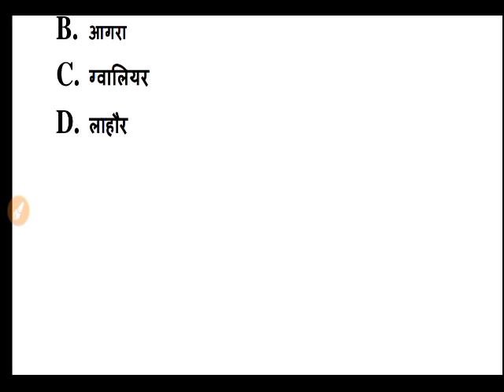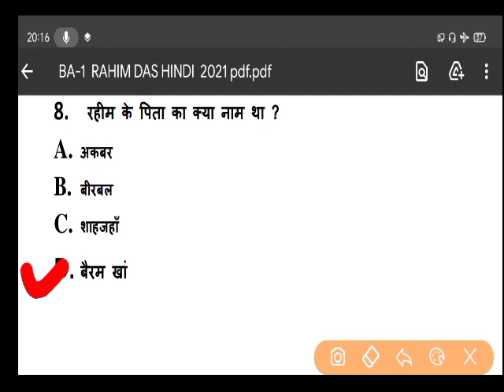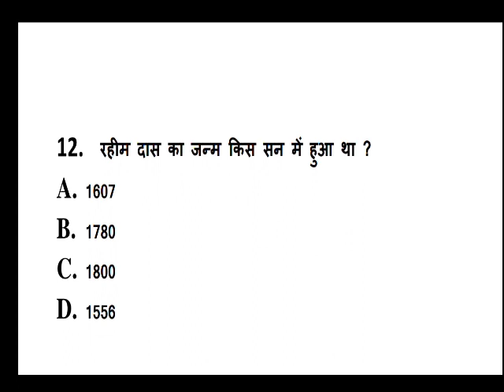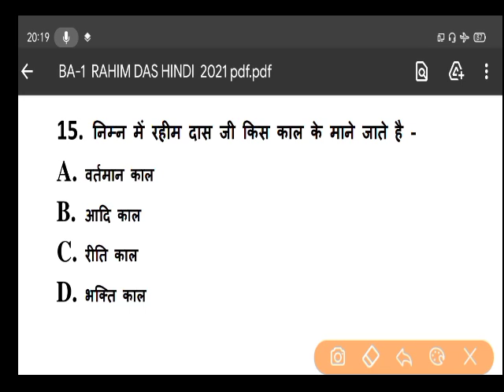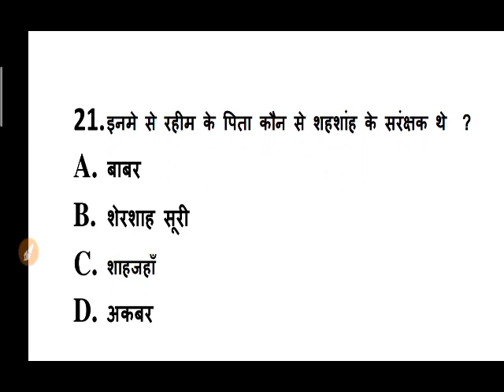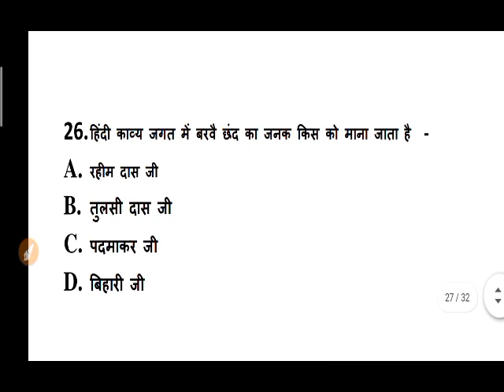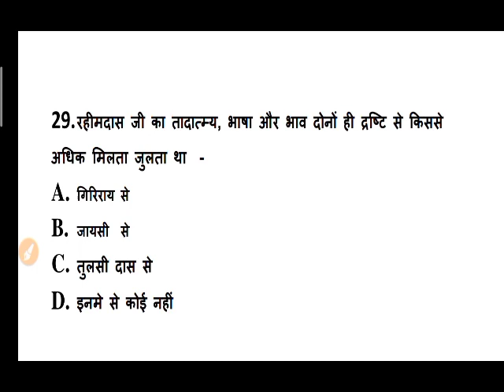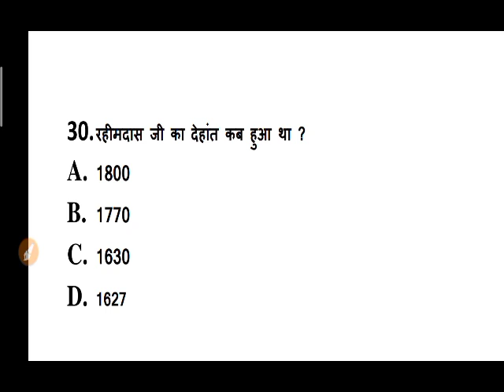बी. ए हिंदी मॉडल पेपर 2020 - 2021 | B.A Hindi Questions Answers 2021 | BA Exam 2021 | Part 11